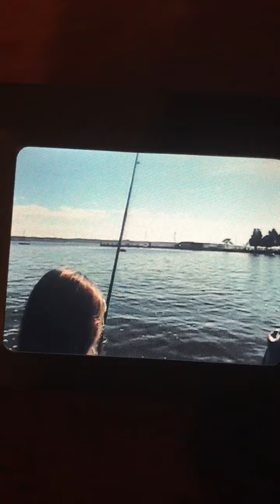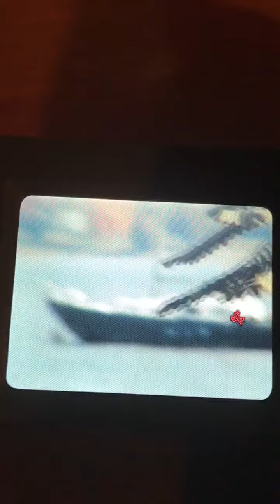Kathie, Earl & Kristie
Fishing in Qtown 2002 is.